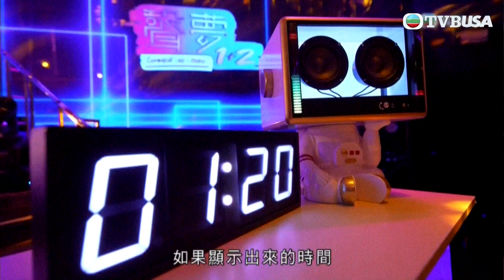聲夢1+2｜Zayden再次發揮搞笑本色，輪住跳舞盲數八十秒歡呼聲笑足全場！舞姿唔輸譚輝智！｜聲夢傳奇｜TVB綜藝｜音樂｜遊戲｜旅遊｜TVBUSA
《聲夢傳奇》、《聲夢傳奇2》的一眾畢業生兼具音樂才華、活力與衝勁，也有不同面貌值得大家發掘。《聲夢1+2》主持森美召集兩屆比賽的年輕唱將，並邀得谷婭溦、糖妹、譚嘉儀、羅毓儀等外援嘉賓，參與結合音樂和綜藝的刺激遊戲，玩轉香港與澳門！考驗歌詞、舞步、節拍等音樂知識，當然還要鬥唱。「聲夢家族」與嘉賓以歌會友，根據不同主題上演擂台比拼，唱好音樂。來到澳門水上樂園，團隊展開濕身大激鬥，發放「聲」級歡樂！